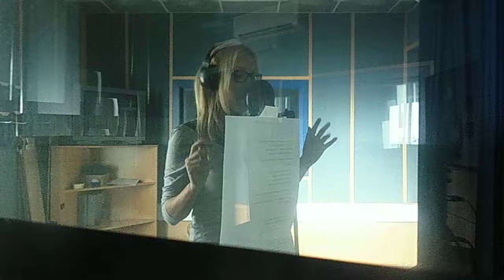Christina Rapado - Grabación Tema "SÉ" (2013) HD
GRABACIÓN DEL NUEVO TEMA DE CHRISTINA RAPADO "SÉ" (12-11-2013).
PRODUCCIÓN Y ARREGLOS : JUNIOR D'ACOSTA
INTERPRETE : CHRISTINA RAPADO
TÉCNICOS DE SONIDO : LORENZO RUÍZ / RAÚL GONZALEZ
COLABORACIÓN ESPECIAL SAXO : PABLO MELGAR